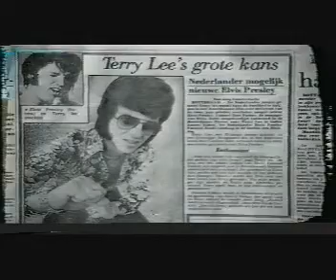Terry lee Vara Television & Las VegasBand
Terry lee      Vara Television  &    Las VegasBand   1978/79
band leader Koos Biel steelguitar
Vara televison Willem van Beusekom
Music Producer - Jelle Biel )